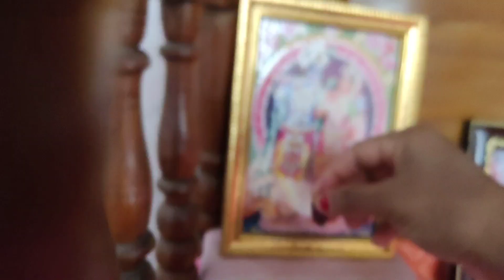আমি কিভাবে বৃহস্পতিবারে পুজো করি । টাইম মত স্কুলে পৌঁছাতে পারলাম না।মন খারাপ হয়ে গেল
বৃহস্পতিবারে পুজোর কাজ তাড়াতাড়ি সেড়ে স্কুলে গেলাম